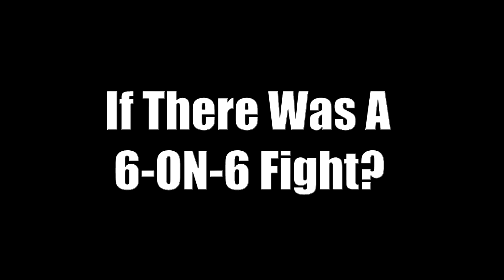BGC 6-ON-6 Fight 👊 | Which Team Do You Think Will Win❓❓❓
Choose Either Team A Or Team B. 😉😉